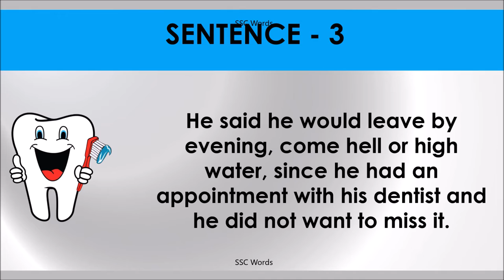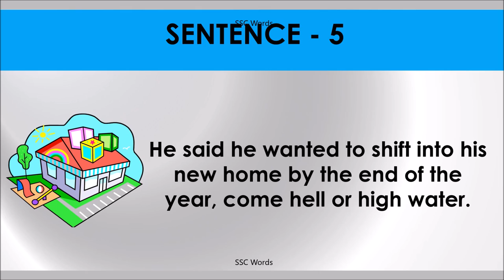COME HELL OR HIGH WATER Idiom 757 # Meaning and five sentences # SSC Words